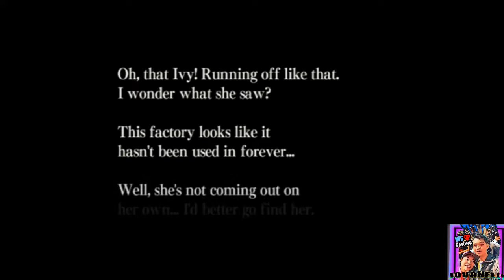( Horror ) Ju On The Grudge ( PC ) Walkthrough Part 1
Ju-On: The Grudge, known in Japan as Kyōfu Taikan: Ju-On (恐怖体感 呪怨, lit. Sensation of Fear: Ju-On), is a survival horror video game developed for the Wii, PC, PS4, It was produced in honor of the Ju-On series' 10th anniversary. The game was directed by Takashi Shimizu,[1] who also helmed the films. The game was developed by feelplus and published in Japan by AQ Interactive on July 30, 2009, and in North America and Europe in October of the same year by Xseed Games and Rising Star Games, respectively

The game is centered on a family that moved into a cursed house. Several family members are playable characters and each story is viewed from the perspective of the character being played in scenarios called episodes. The game was panned by critics.